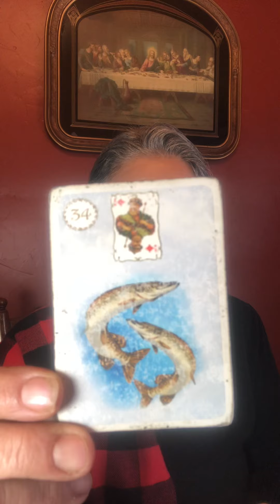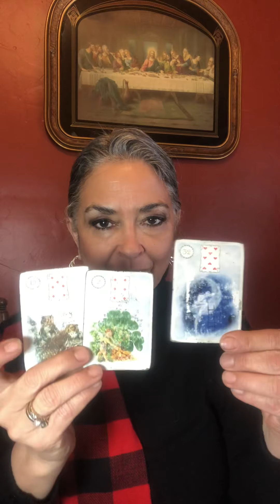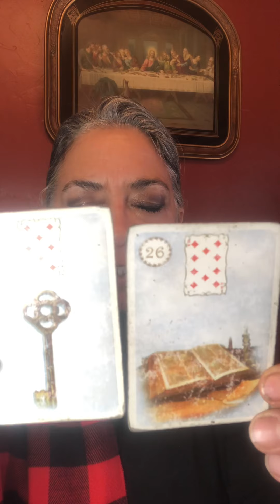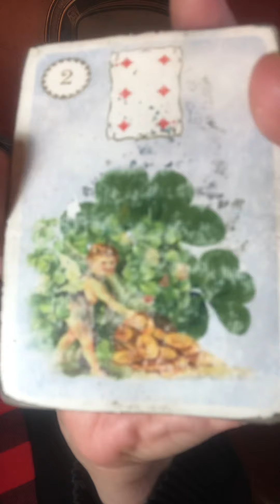Cancer February 1 to the 15th of 2021. Love sure feels good…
Policy

Delivery

1.Delivery is usually  with in 5 days. If readings are in high demand then 5-10 days; You will be notified if it will be past 5 days.

2. You have the choice of

Policy

Delivery

1.Delivery is usually  with in 5 days. If readings are in high demand then 5-10 days; You will be notified if it will be past 5 days.

2. You have the choice of